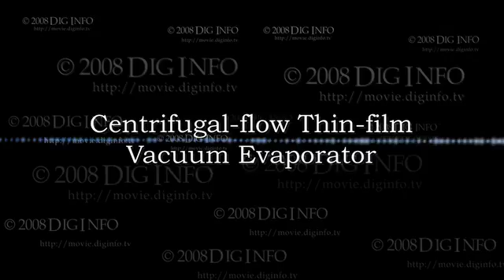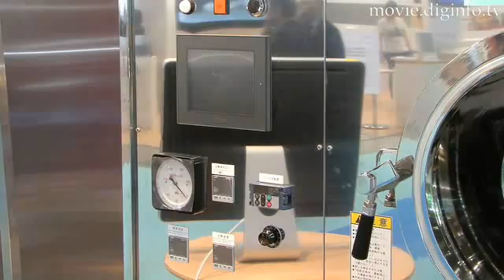Centrifugal-flow Thin-film Vacuum Evaporator : DigInfo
Using a unique condenser and evaporator system conceived by German engineer Vaclav Feres, the Okawara Evapor centrifugal-flow thin-film vacuum evaporator has an expanded operating range for evaporation and concentration compared to other systems.
The Evapor can be used to evaporate, concentrate, purify, deodorize, deaerate and heat substances which are susceptible to thermal change or have high boiling points.
There are a range of models which can vaporize from 70 up to 1,200 kg per hour.
Applications include creating enzyme, herbal and antibiotic extracts, developing synthetic chemicals and making seasonings and granulated stock.